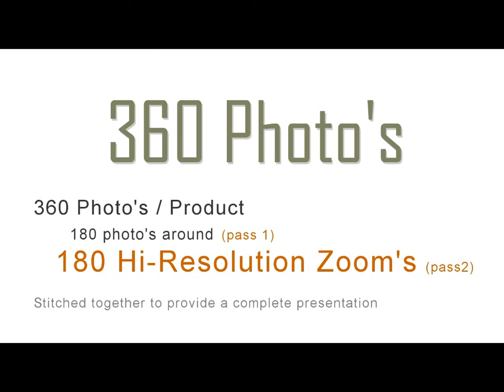Apple IPad Keyboard Dock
360 degree photo of the apple ipad dock keyboard.  See every angle of the ipad keyboard.  180 product photo's of the ipad keyboard dock.